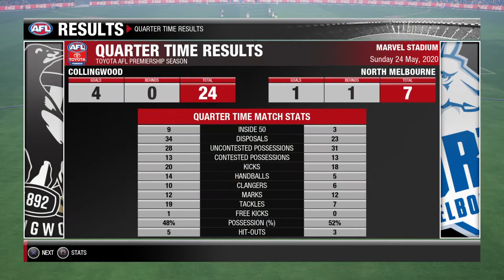Collingwood v North Melbourne Round 10, 2020 1st Qtr | AFL Evolution 2